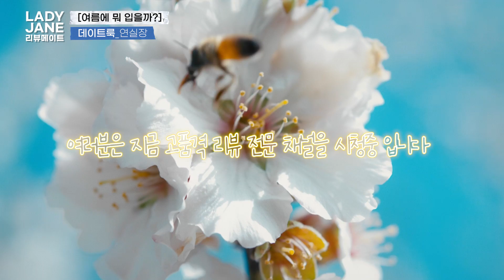늘 어려운 데일리룩/오피스룩/데이트룩 여름코디👀 쉽게 매치하는 법?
0:00 오프닝
0:50 데일리룩
1:03 CK 모노그램 우븐 슬립웨어 (M사이즈)
2:18 Ordinary holiday 와이드 팬츠 (S사이즈)
3:29 Funfromfun 스퀘어넥 스트라이프 티셔츠
4:29 Urago 핀턱 코튼 하프 팬츠 (S사이즈)
5:53 출근룩
6:23 EN OR 싱글 린넨 자켓
6:40 Arket 아이스 크레이프 티셔츠
7:04 Giordano 전지현 와이드핏 플리츠 팬츠
8:23 Joorti J195  시스루 블라
9:04 Ephe 언발란스 체크 스커트
10:08 데이트룩
11:19 Polo 클래식핏 솔리드 린넨 셔츠 (L사이즈)
12:14 Stylenanda 클래식캐주얼 커팅헴 데님쇼츠 (S사이즈)
13:20 Mango 버튼 데님 드레스 (XS사이즈)